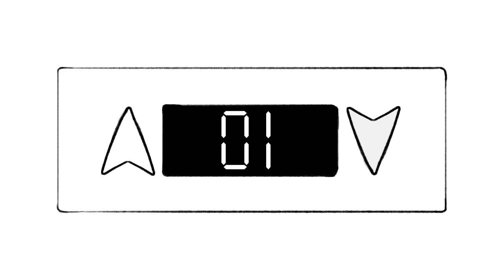Let's Play Kiara! [BLIND] [DEMO]: An Elevator Into Limbo...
The start to my New Year's Revolution to play more Indie games from Itch.io and other sources...

Kiara was made for the Indie Game Maker Contest 2018 on Itch.io, and is a prototype with a really intriguing concept... the 'Elevator Game' which takes you to a limbo of sorts between life and death...

It is indeed a prototype, so I hope my feedback can be helpful in any way!